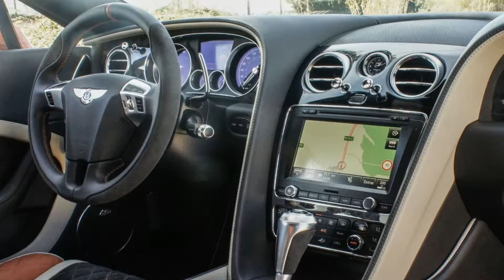2017 Bentley Continental Supersports First Look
I went to Portugal not so much to drive a car, but to drive an engine. The engine in question employs two banks of six dovetailed cylinders, 12 pistons total, their combustible mixture fed to them through two twin-scroll turbochargers. The result? 700 horsepower, a figure very few production cars can claim.

That engine comes ensconced in the 2017 Bentley Continental Supersports, wrapping it in a layer of classic British luxury, along with considerable weight. At 14 years old, the Continental platform shows its age in a few concerning ways, but a generational update should be coming soon, making this Supersports a powerful last hurrah.

During a Bentley-sponsored trip to drive the new Continental Supersports over Portuguese highways and on the Autódromo do Estoril racetrack, I came not only to appreciate its careful coachwork, but also the easy manner in which its massive power comes on.

Between the Lisbon airport and the drive, I had the fortune to ride with Rolf Frech, Bentley's member of the board for engineering, a fancy way to say the Continental Supersports' chief engineer. Frech, splitting his time between home in Germany and the Bentley plant in Crewe, UK, talks passionately about the power of the Volkswagen-derived 6-liter W12 engine in the Continental Supersports. His team redesigned the intake entirely, sourcing the new, high pressure turbochargers, to achieve the target 700 horsepower and 750 pound-feet of torque.